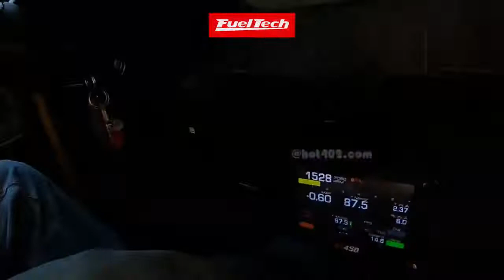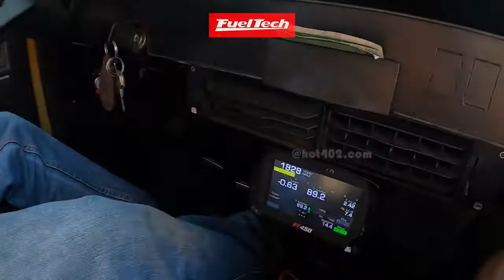Matéria da Variant H6, com o "Enorme" da